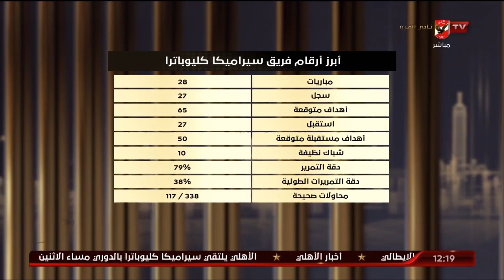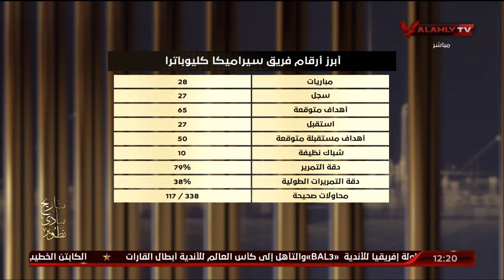التحليل الفني ما قبل مباراة الأهلي وسيراميكا مع أيمن جيلبرتو وصبري سراج